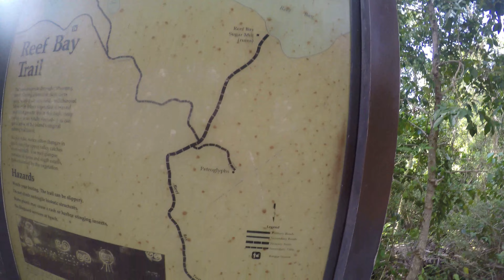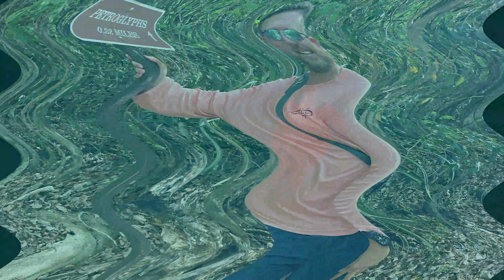USVI 2022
Video/photo snips from our USVI family trips to include St Thomas, St John, and St Croix to highlight some of the random things we did there.  There's a lot more, but didn't want to make an hour long video!